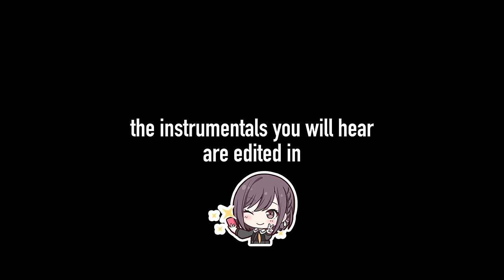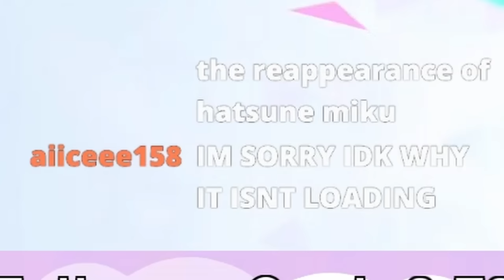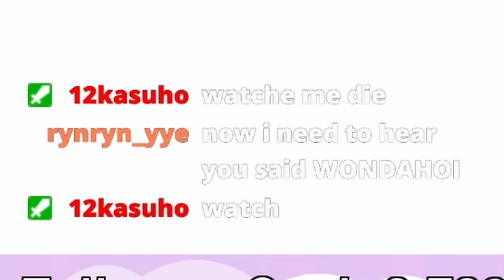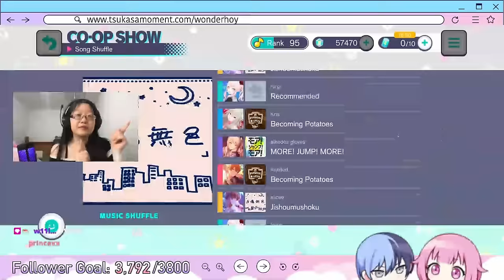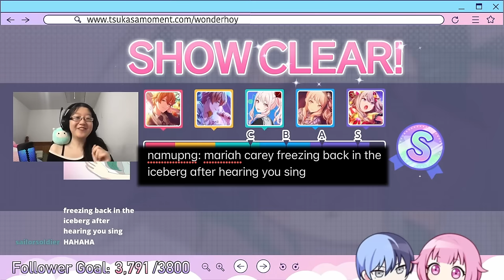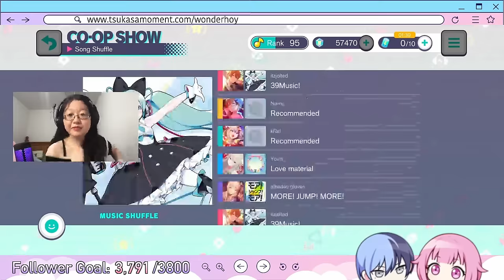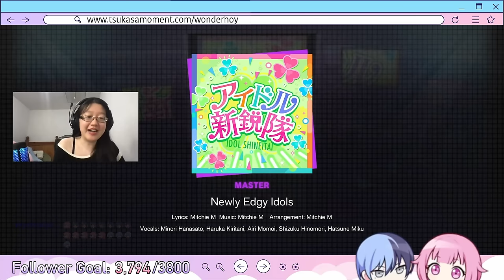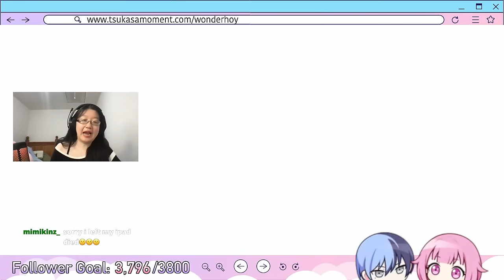project sekai but it's my own voice to avoid copyright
when I release my own song it's over for y'all 😌

00:00 Intro
00:24 The Intense Voice of Hatsune Miku (初音ミクの激唱)
1:26 The End of Hatsune Miku (初音ミクの消失)
2:00 Six Trillion Years and Overnight Story (六兆年と一夜物語)
2:26 Hitorinbo Envy (独りんぼエンヴィー)
3:02 Your Adventure Log Has Vanished! (ぼうけんのしょがきえました！)
3:52 Tondemo-Wonderz (トンデモワンダーズ)
4:47 Cellphone Love Story (携帯恋話)
5:14 Positive ☆ Dance Time (ポジティブ☆ダンスタイム)
5:56 Totemoitai Itagaritai (とても痛い痛がりたい)
6:38 Becoming Potatoes (potatoになっていく)
7:15 Jishoumushoku (自傷無色)
7:38 Goodbye
8:25 Ready Steady
9:15 Jack Pot Sad Girl (ャックポットサッドガール)
9:42 39Music! (39みゅーじっく！)
10:18 MORE! JUMP! MORE! (モア！ジャンプ！モア！)
10:48 Romeo & Cinderella (ロミオとシンデレラ)
11:16 Into The Night (夜に駆ける)
11:28 Bocca della Verità (ボッカデラベリタ)
12:31 Newly Edgy Idols (アイドル新鋭隊)
13:03 ROKI (ロキ)
14:00 Dance Robot Dance (ダンスロボットダンス)
14:15 Happy Synthesizer (ハッピーシンセサイザ)
14:58 Beat Eater
15:30 Cinema (シネマ)
15:49 Chururira Chururira Daddadda! (チュルリラ・チュルリラ・ダッダッダ！)
16:39 Outro

about me:
hihi! my name is jo and I stream on mobile! I am the girl that danced to ifuudoudou last year as a part of the bloodpop trend and I recently danced to it again! after gaining so much traction from this dance I decided to finally try out project sekai! I am new but I hope to improve and hopefully full combo ifuudoudou on master ;)

outro:
House Set of Embodiment of the Scarlet Devil: 07-Voile, the Magic Library